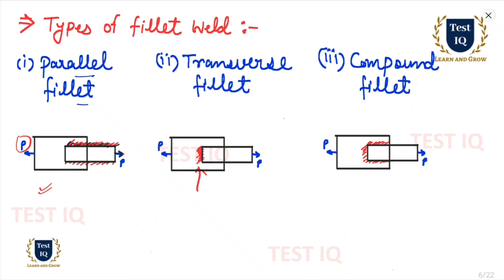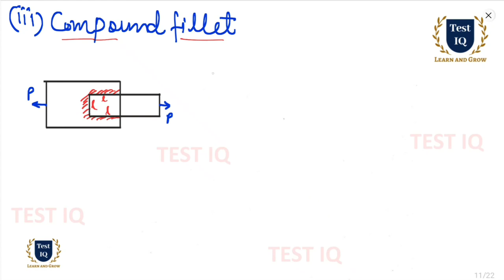Wielded Joints | Types of welded Joints | Fillet Weld | Butt Weld | Machine Design | GATE, IES